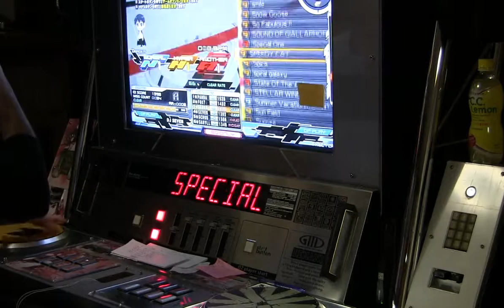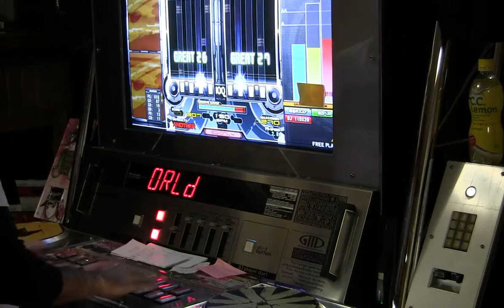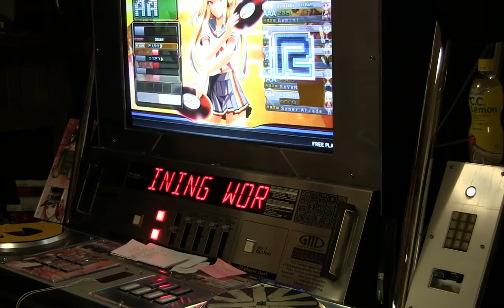Dj.SeVeN - Shining World [a] Double lv.9